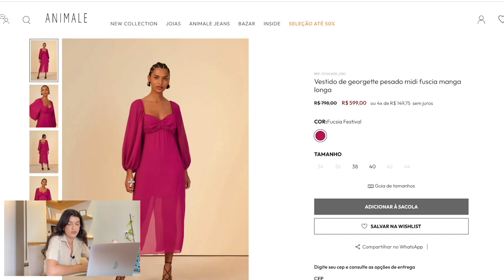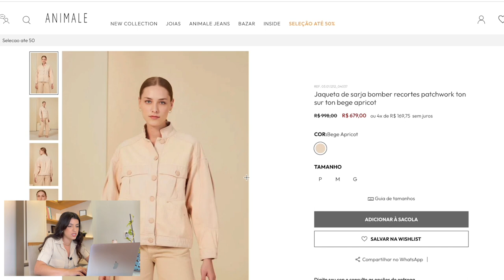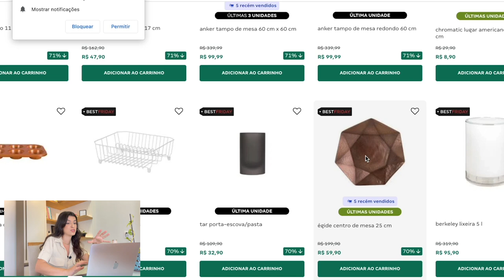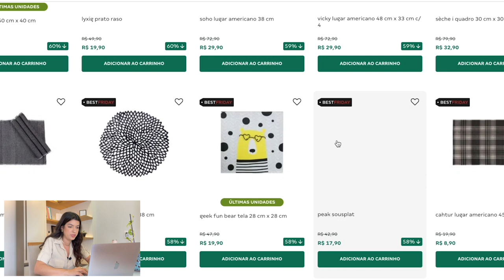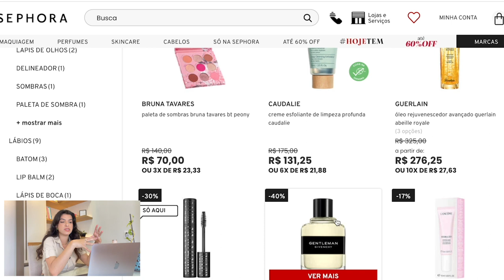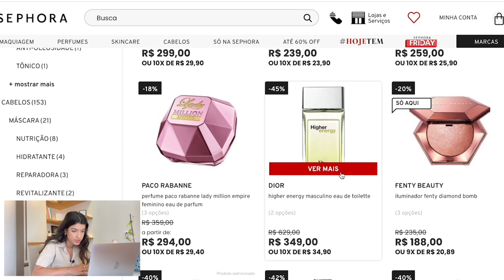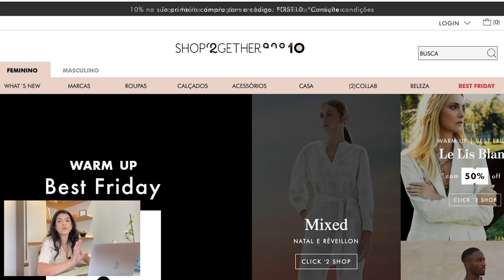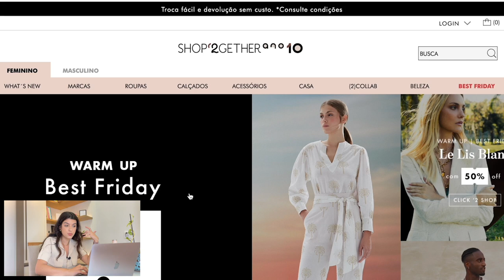05 ACHADINHOS BARATOS DE BLACK FRIDAY 2022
A black friday 2022 está aí como todo ano no mês de novembro e vocês sabem muito bem que nem tudo de fato é uma super promoção, né?
Todos os anos eu acompanho as marcas de valor agregado que mais amo, para conseguir uma oportunidade de comprar aquela peça desejo pela metade do preço na black friday.
Desta vez, resolvi compartilhar pra vocês meus 05 achadinhos baratos de black friday de marcas que amo como animale, tokstok, arezzo, jw pei e muito mais.
Bora fazer nossas comprinhas de black friday 2022?